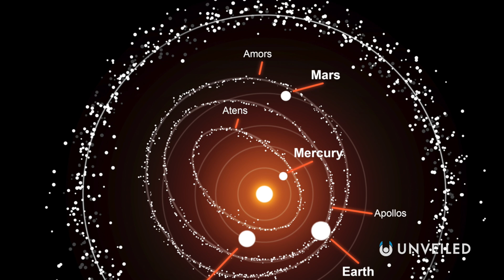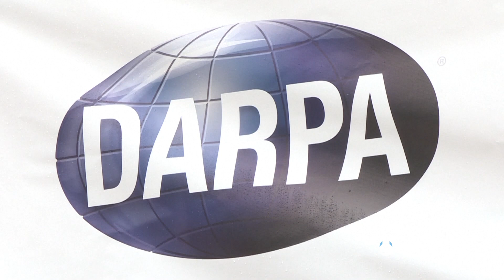Will Life On Mars Ever Be Possible? | Unveiled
Will we EVER live on MARS??

In this video, Unveiled takes a closer look at whether it will ever be possible for humans to live on Mars!